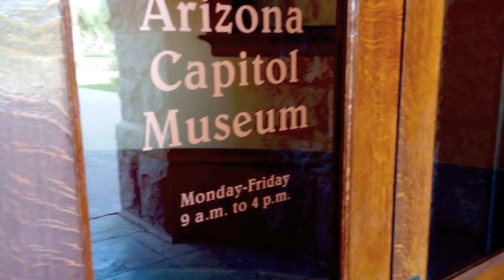Terrifying Razor-Toothed Land Fish at Tucson's Mermaid Pirate Ship Festival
Tucson's annual mermaids and Pirate Ship Festival with vendors, stage show and parade. Oh, and giant horrific terrifying razor-toothed land fish monster.